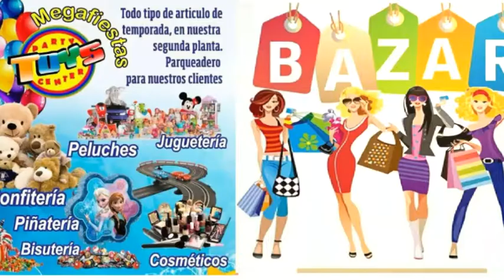PIÑATERIAS EN LOJA, MEGAFIESTAS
DISTRIBUIDORA AL MAYOR Y MENOR DE ARTICULOS DE FIESTA, BAZAR Y PIÑATERIA. CONFITERÍA, TARJETERÍA, ARTICULOS HORA LOCA, JUGUETERÍA COSMÉTICOS, BISUTERÍA . CONFITERÍA,TECNOLOGÍA ACCESORIOS DE CELULAR, RADIOS, PARLANTES... Y TODO ARTICULO DE TEMPORADA.
 Manuel Agustin Aguirre y Rocafuerte